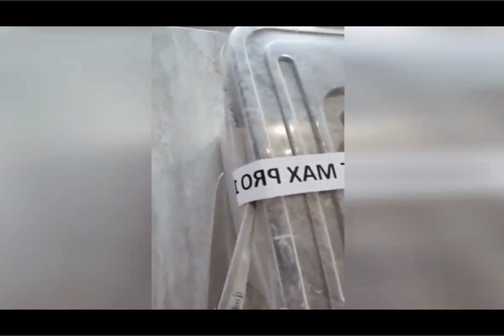Funny Cat And Dog videos 😻Funniest Animals video's 🐶Funny Animals Videos🤣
Funny Cat And Dog videos😻1 hour Cat Funniest video's🐶Funny Animals Videos🤣Try not to laugh challenge

Shikha Animals fun  is a channel containing collections of funny
animal videos: funny cats, dogs, and many other funny
animals. The channel was created to bring even ositive and joyful moments into your life! Funny cats
(and other funny animals) will be released every week,
Funny animals (funny cats, parrots, dogs, horses, rodents
kittens, puppies, squirrels and many other funny animals).
Only the best funny animal videos on the channel! The
funniest animals are only here !
funny animal videos,funny animal video,best animal
videos,funny dog videos,funny cat videos,funny animals
life,funny animal moments, funny animals 2023,funny